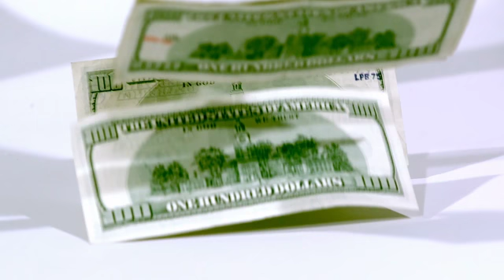Voice Over Demo Ideas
👉 Join our free voice-over Facebook group to learn voiceover and more

👉 All The Voice Over Business Development Training You Will Ever Need